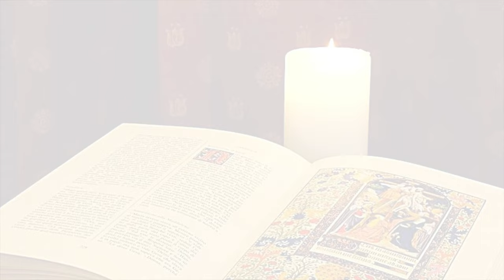La Buona Novella - Commento al Vangelo della Domenica - SS. Trinità anno C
Commento al Vangelo DOMENICA 12 Giugno 2022